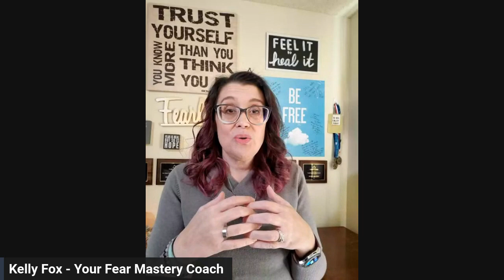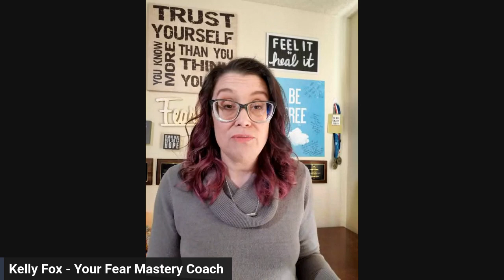WEN Talk February 2023 Kelly Fox